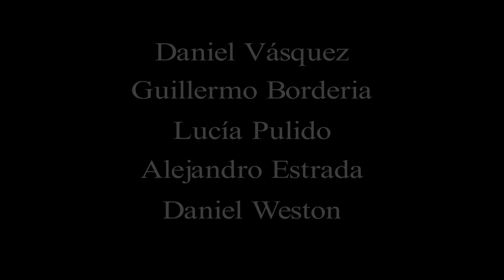Plano y Toma_ Parallax Assassin´s Creed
Trabajo creado por los alumnos del ciclo de Animación, 3D y videojuegos del centro de estudios CETYS Universidad Francisco de Vitoria.